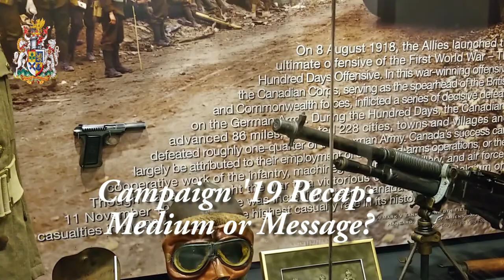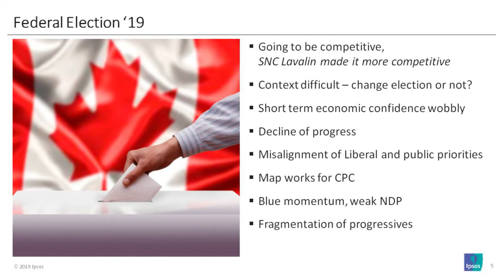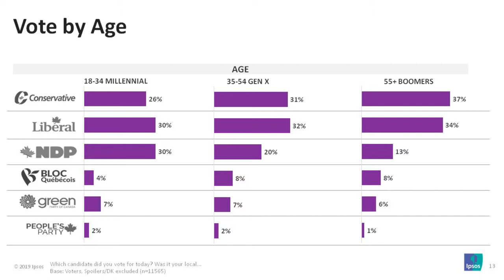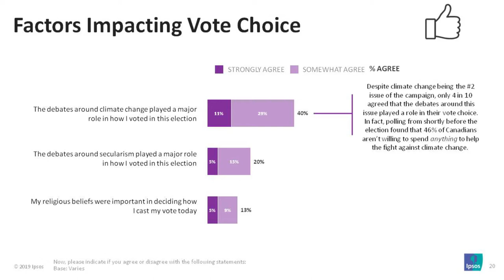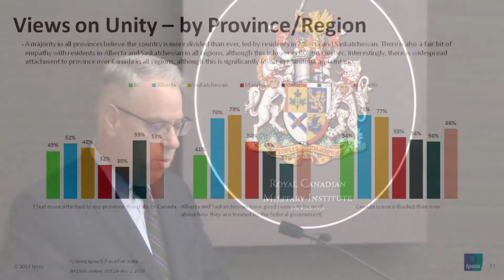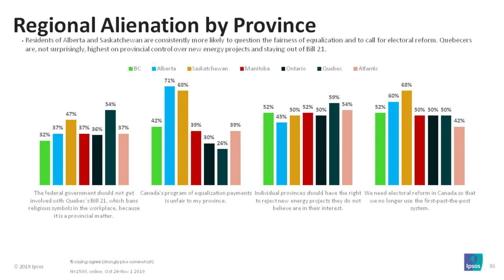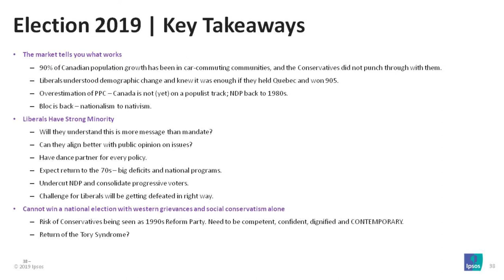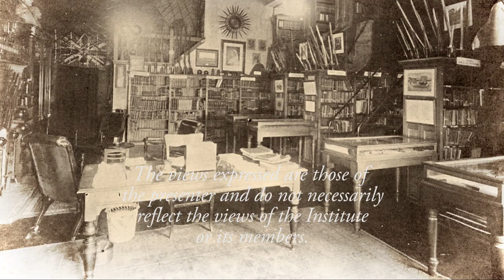Speaker's Luncheon Nov 19/19: The Canadian Federal Election of October 21 2019: Mandate or Message?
Dr. Darrell Bricker, CEO of Ipsos Public Affairs and RCMI Member, analyzes the outcome of the October Canadian Federal Election.